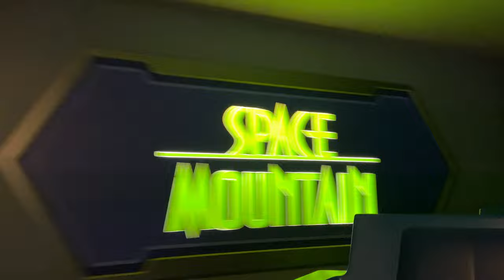Walt Disney World Magic Kingdom | Mint Julip at Casey's | Tacos at Pecos Bill!!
Join us for a quick after-work night visit to the Magic Kingdom, as we visit Casey's for a very tasty Mint Julip, and then dinner at Pecos Bills: Port and beef tacos, which were so so good!!  We checked out the Haunted Mansion, Enchantment Fireworks and ended with a trip on the People Mover, where we show the progress of Tron Lightcycle Run at Magic Kingdom!